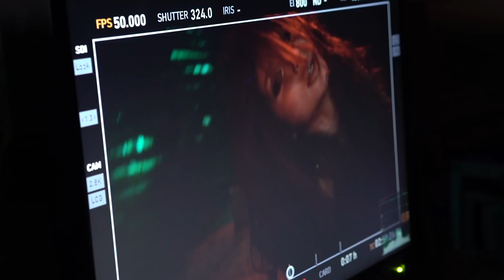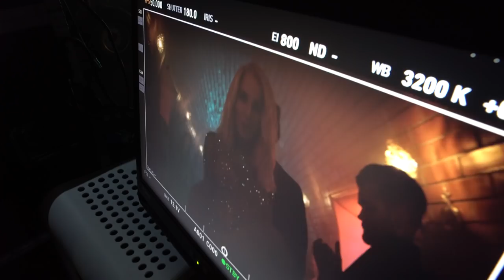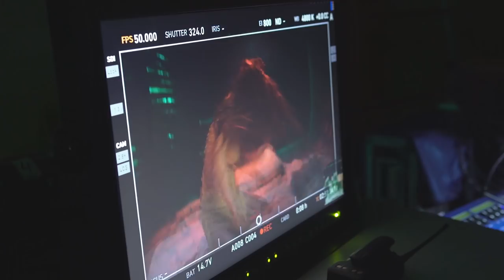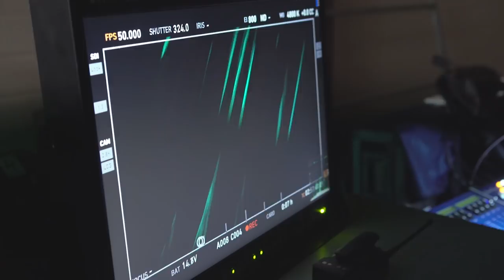LOBODA - Парень [Making of]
Что может вскружить голову LOBODA?
Откуда Нателла Крапивина знает об эмоциях вурдалаков?
Кто осмелился поцеловать дикую пуму на съемочной площадке? Мелкие детали и большие откровения всех, кто был причастен к созданию одного из самых дорогих клипов в истории современного шоу-бизнеса. "ПАРЕНЬ" MAKING OFF - узнай как это было.